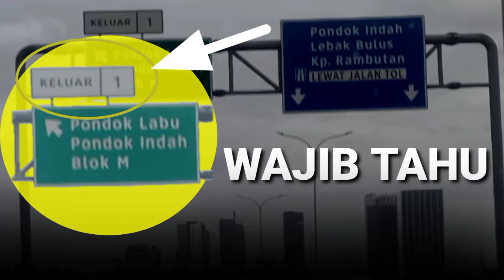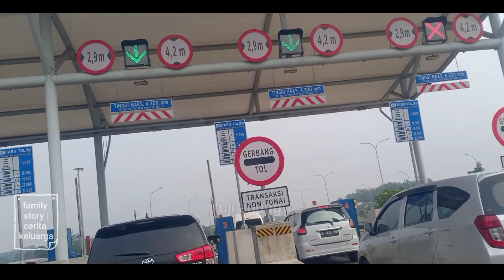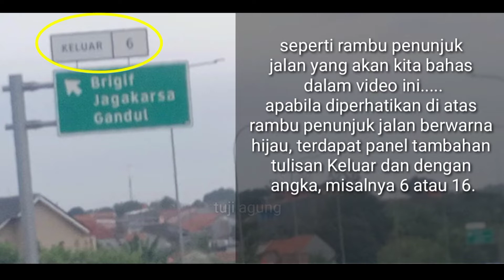Family Story | Cerita Keluarga - WAJIB TAHU RAMBU - RAMBU TOL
Para pengguna tol wajib tahu rambu-rambu yang ada di tol. Kenyamanan dan keamanan berkendara di tol sangat dipengaruhi oleh pemahaman dan mengerti arti rambu-rambu di tol.
rambu-rambujalantol